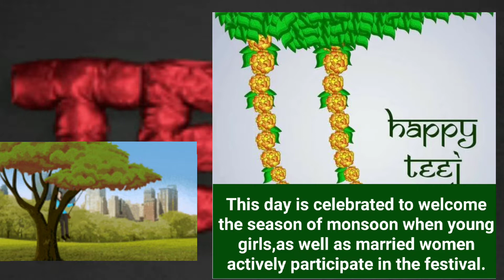Important lines on Teej 👍🏼|Yavika Maan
important lines on Teej